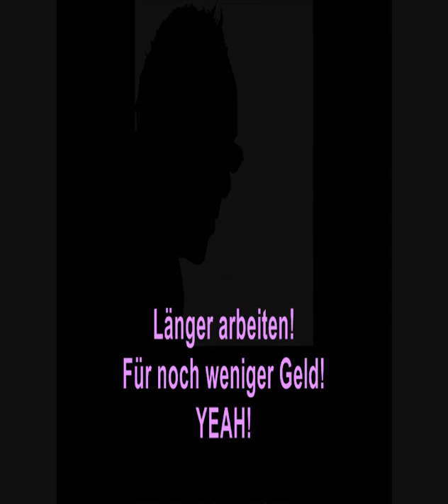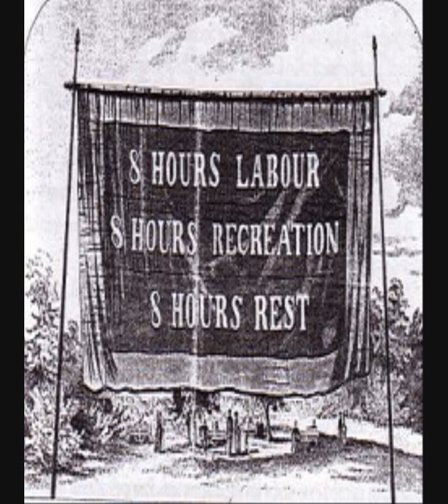Länger arbeiten! Für noch weniger Geld! Yeah!